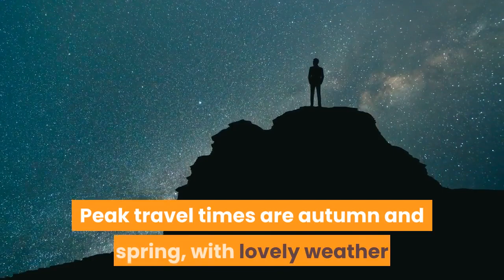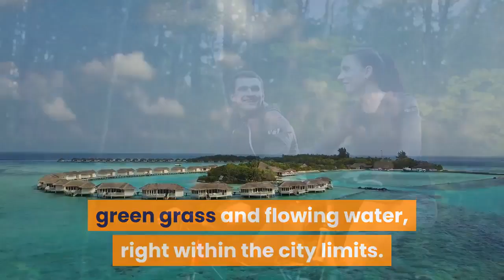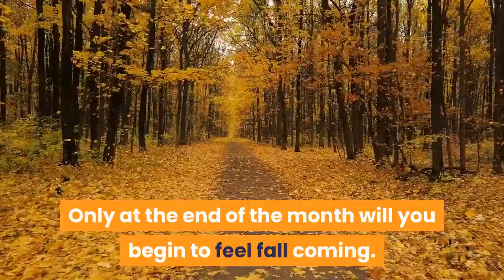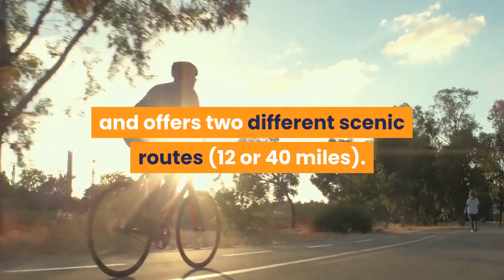BEST TIME TO VISIT BOSTON & Travel Tips